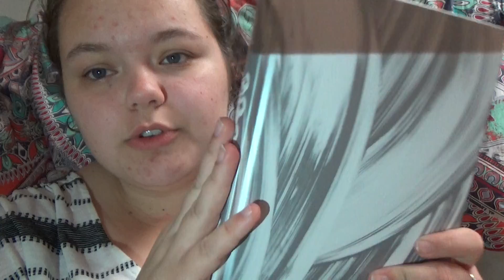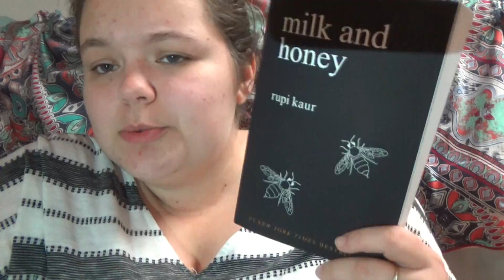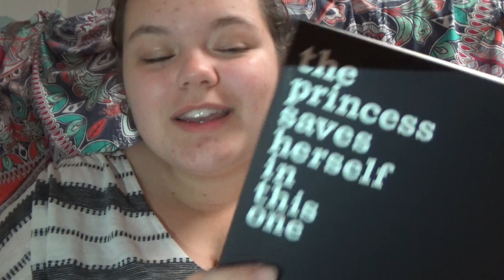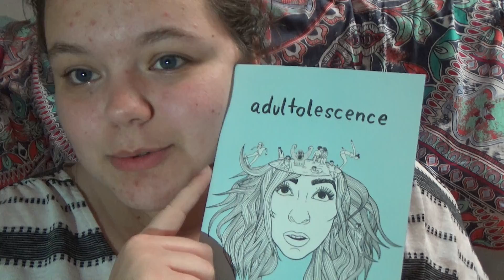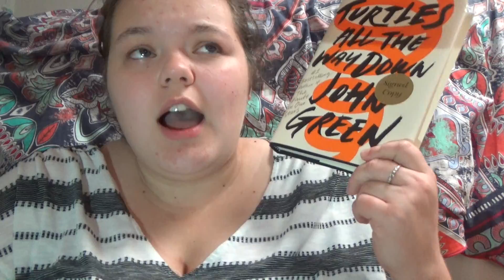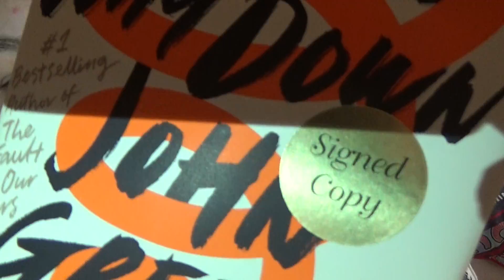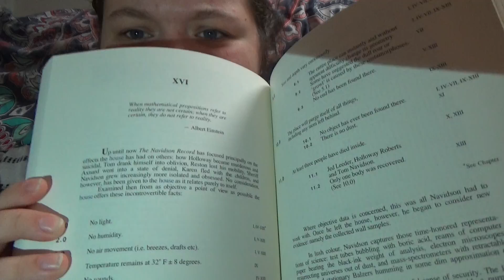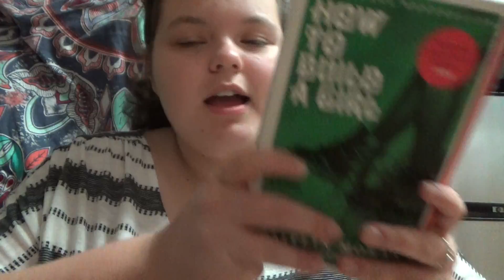Bookmas Video 4: Books I’m Going to Read Over Break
XOXO, Hannah